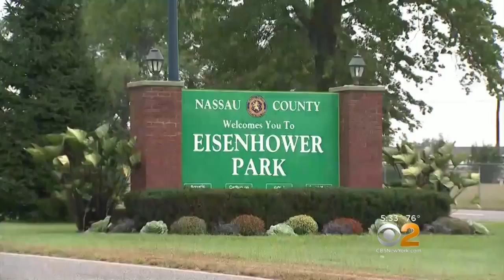Nassau County Police Officer Charged With Exposing Himself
A veteran Nassau County Police officer is under arrest, accused of exposing himself to women in a Long Island park.